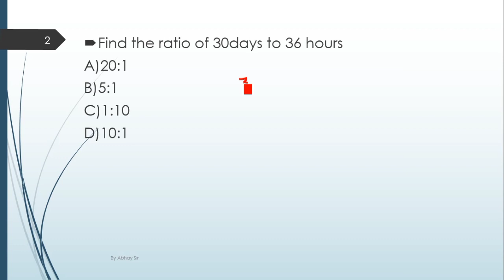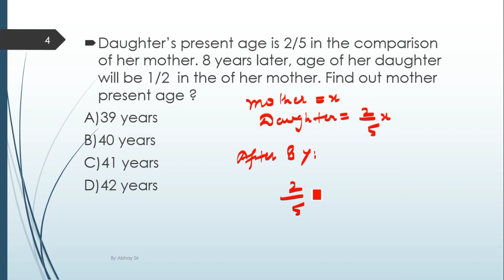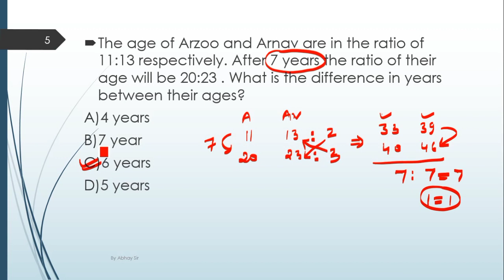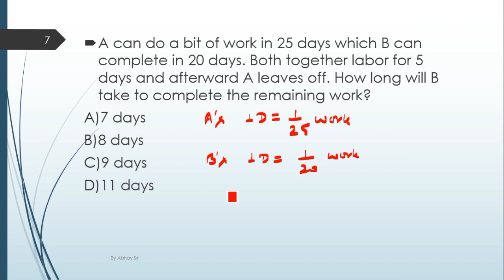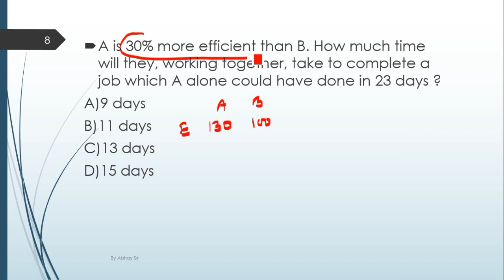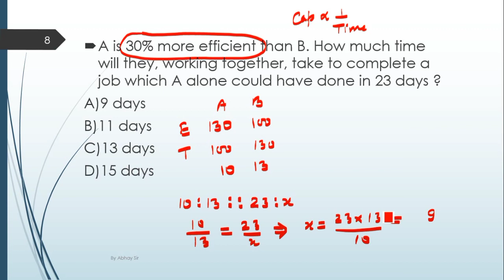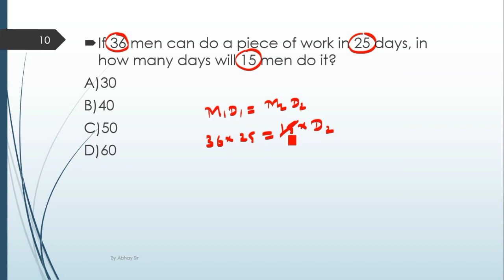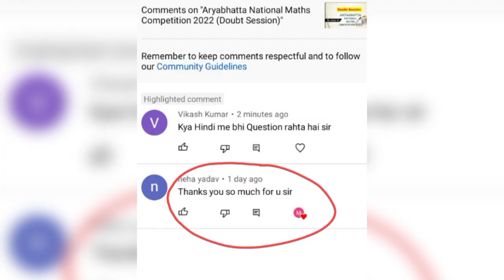Aryabhatta National Maths Competition - 2022 | ANMC | Mock Test - 2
@Maths Affairs
Aryabhattacompetition